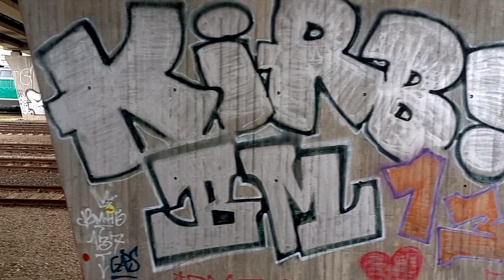Mitfahrt aus Verschiedenen Zügen SDZ RE1 RB30 RE3 usw